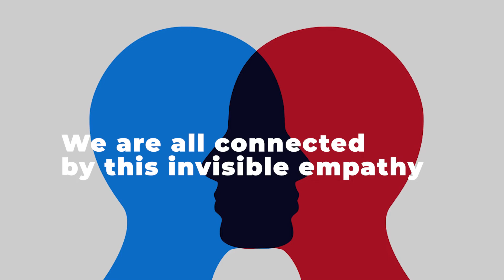Why do we smile when someone smiles at us?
Here's a scientific explanation of human connection!

We serve new insights every Monday & Friday, UTC 6am / MYT 2pm (GMT+8).